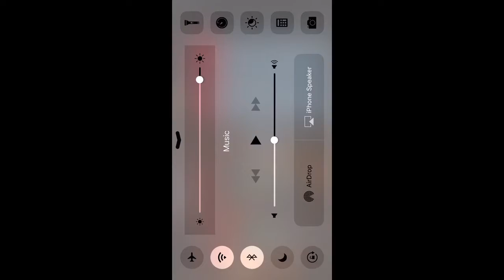Mortal combat episode 1